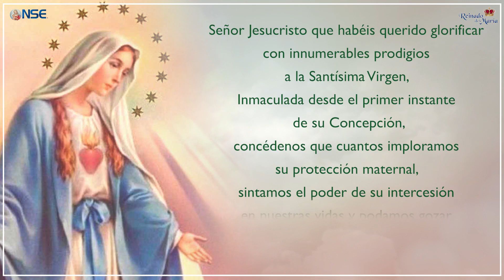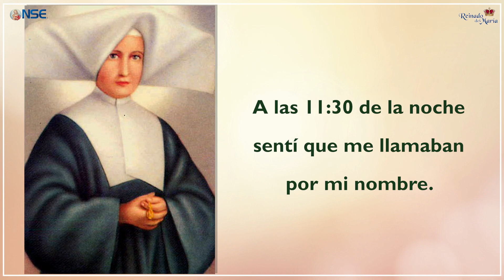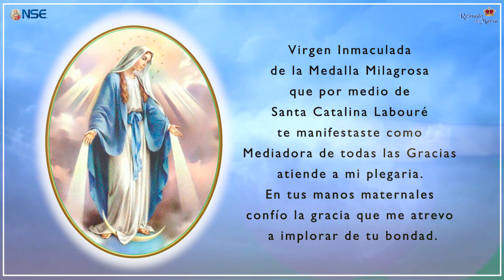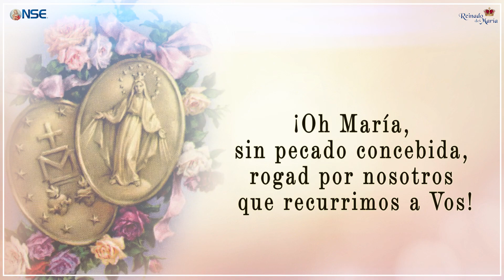Novena a la Virgen Milagrosa - día 1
El 18 de julio de 1830 la Virgen Santísima se apareció a Santa Catalina Labouré, humilde religiosa vicentina.